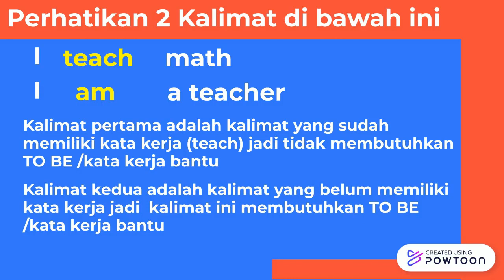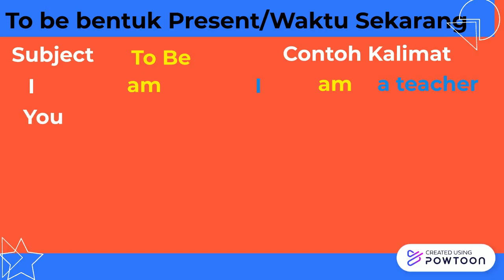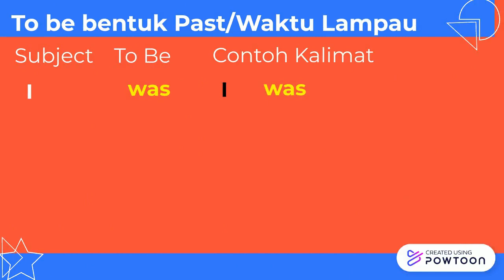BAGAIMANA MENGGUNAKAN TO BE DALAM BAHASA INGGRIS